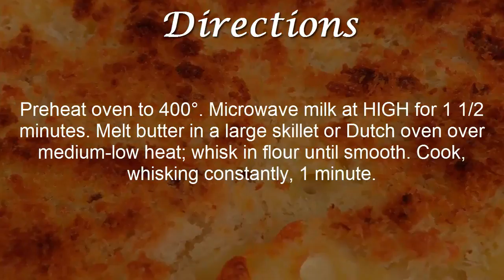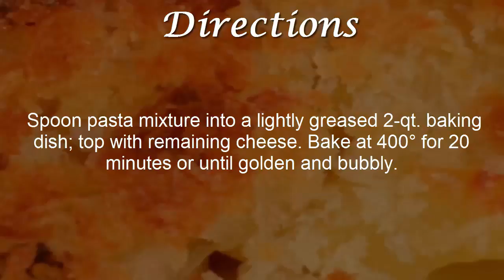Mac and Cheese Recipe | How to Make Mac and Cheese Recipe | homemade Mac and Cheese Recipe